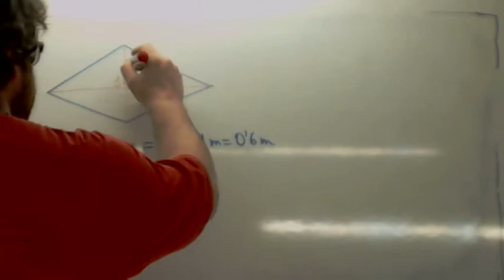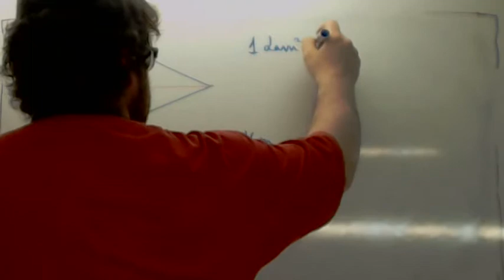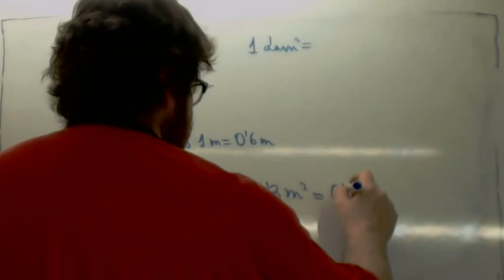Problema de superficie de un rombo Usero